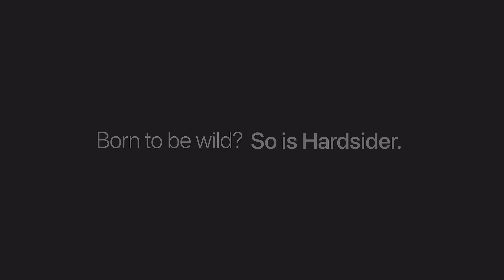Hardsider - The New Hard-sided Pop-up Camper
Introducing a hard-sided camper that folds. Now taking reservations for Spring build slots.

Open up, outside.